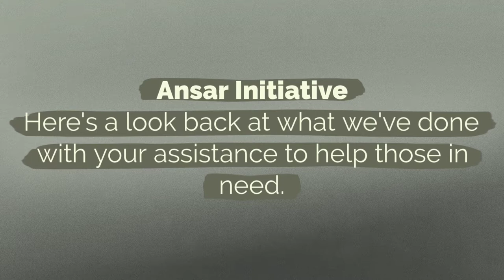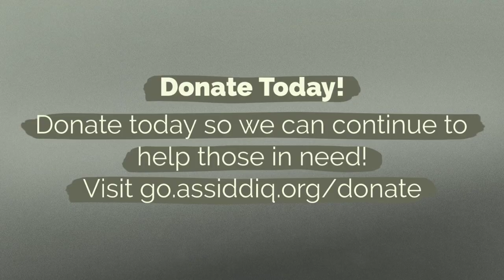Ansar Initiative Update 1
Alhamdulillah, with the permission of Allah, we have been able to aid our brothers and sisters around us in various humanitarian crises. Here's a look back at some of those projects.
If you are someone who needs assistance, please
If you would like to donate any of our causes or projects,